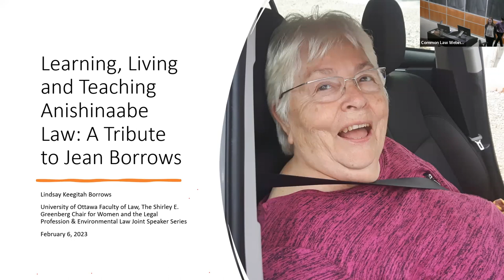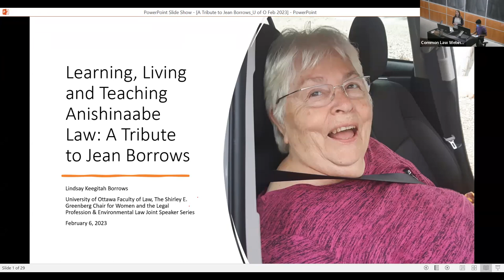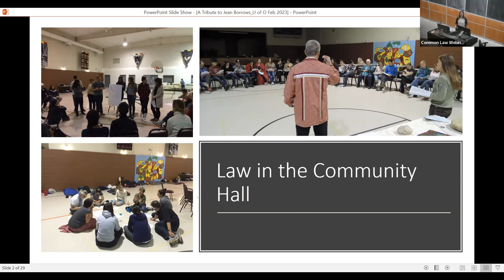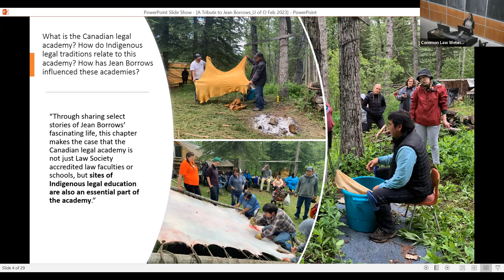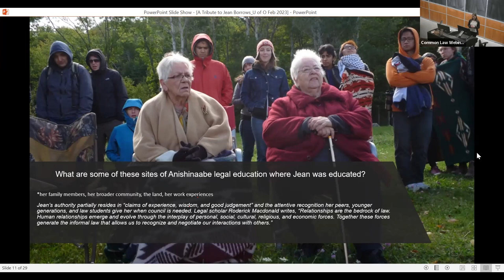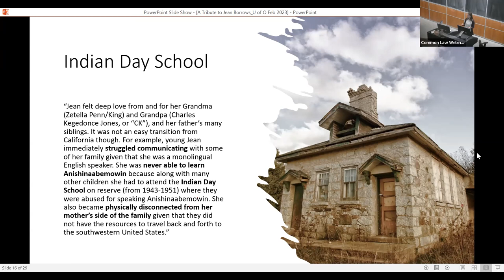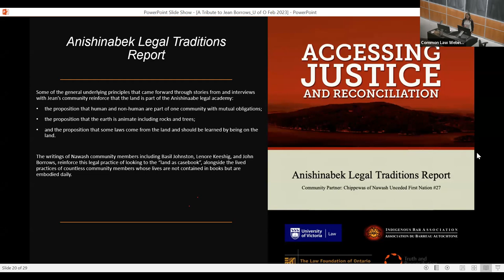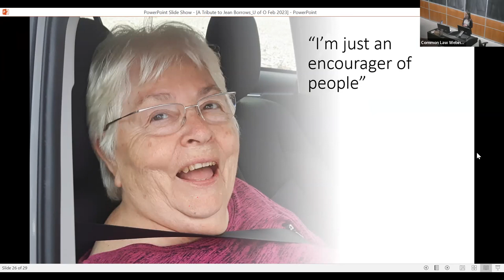A Tribute to Jean Borrows: Learning, Living and Teaching Anishinaabe Law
The Shirley  E.  Greenberg Chair for Women and the Legal Profession  & Environmental Law Joint Speaker Series

Speaker: Lindsay Borrows

Lindsay Borrows is an Assistant Professor at Queen’s University, Faculty of Law, where she teaches special topics in the field of Indigenous law. Previously she worked as a lawyer and researcher at the Indigenous Law Research Unit (University of Victoria Faculty of Law), and as a staff lawyer at West Coast Environmental Law. In both positions she provided legal support to Indigenous communities and organizations engaged in the revitalization of their own laws for application in contemporary contexts. She has worked on community-engaged projects with different legal traditions including Anishinaabe, Denezhu, Haíɫzaqv, Nlaka’pamux, nuučaan̓uł, St’át’imc, Syilx and Tsilhqot’in. She is particularly passionate about the possibilities within land-based legal education, and since 2014 she has co-facilitated various ‘on-the-land’, community-engaged Anishinaabe Law Camps in partnership with different law schools and communities across Ontario. Her book Otter’s Journey Through Indigenous Language and Law (UBC Press, 2018) explores the connections between language and law. Lindsay is Anishinaabe and a member of the Chippewas of Nawash First Nation.